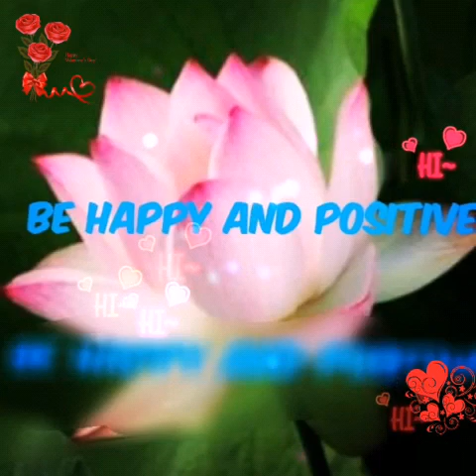Signs Of A True soulmateconnection [ Hindi ]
5 Signs of a true soulmate connection

soulmate connection signs & Symbols

signs of a true soulmate connection,
9 revealing signs of a true soulmate connection,
signs of a true soulmate,
signs of a soulmate connection,
7 signs of true soulmate,
signs of soulmate connection,
signs you have a soulmate,
how to know a soulmate connection,
how to recognize soulmate connection,
signs of true twin flame connection

Hi friends.
I am papia and this is my channel
This channel is all about meditation,  manifestation,  selflove, self Development, law of attraction, spirituality, healing and so much more...!!!

© This content is copyrighted to Be Happy & Positive, Use or commercial display or editing of the content without proper authorization is not allowed.